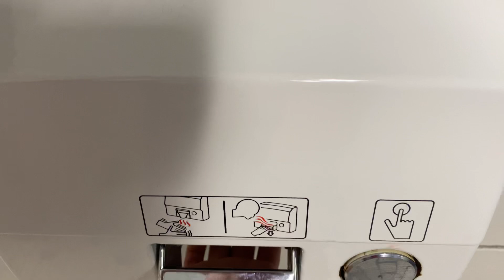Bobrick AirCraft B701s - Undisclosed - Waukee, IA